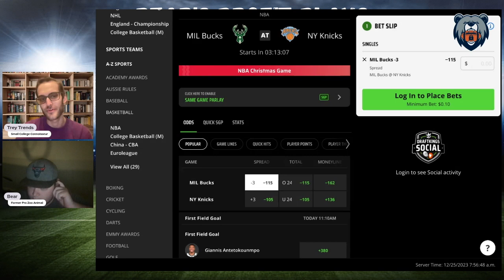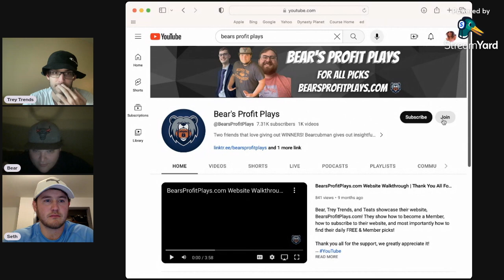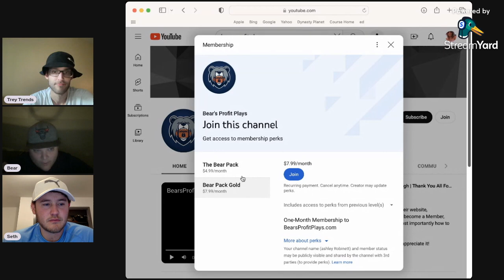Christmas Day NBA Picks, Predictions & Player Props | PrizePicks | Best FREE NBA Picks Today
Christmas Day Monday NBA Best Bets, Picks and Predictions for December 25th

Bear and Trey Trends give out their best PrizePicks picks, player props, and parlays for the NBA Monday slate of games!

Subscriber Goal Giveaways: 00:07

Game Pick Leaderboard Recap: 01:00

Milwaukee Bucks vs New York Knicks: 01:34

Boston Celtics vs Los Angeles Lakers: 02:33

No Guest This Week

Player Prop Leaderboard Recap: 03:27

Kristaps Porzingis: 04:00

Jalen Brunson: 04:58

Picks Summary: 05:43